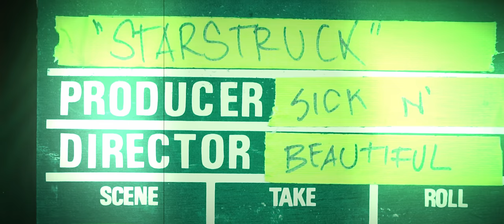Sick N' Beautiful - Starstruck (Official Video)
Third single from the upcoming album "STARSTRUCK" due to be released on July 15th via Frontiers Records.

Visit our Kickstarter campaign for a feature film we're working on and pre-order special bundles for 'Starstruck' to participate. (campaign ending soon: July 10th)

Special guest appereance: Julia Elenoir from 5Rand

STARSTRUCK:

Hollywood
Silver and gold
A gossamer blindfold
Roaming on the Strip at night
Ghosts of 1985
Hollywood
Rust in the stars
All the scabs and the scars
Makings of a broken heart
Broken bad before your years
Broken bad before your tears
Your tears - your face
The cover of your dreams
Go down in flames
Nothing is what it seems
Hellride - suicide
Tonight we jump the gun
Tomorrow once again we're worshipping the sun
At then at Sunset
We build a pyre...
Star-struck
Fucker's gettin' fucked
Circus' into town
Raw meat to the lions
Star-struck
Fucker's gettin' fucked
Throne been overthrown
We pick at the bones
Star-struck
The glitz, it fades
Come 2022
The myth replaced
By corporation tombs
It reeks of lies
The legend gentrified
Tomorrow once again we're live on Channel 5
And then at Sunset
We light the fire
Star-struck
Fucker's gettin' fucked
Circus hits the town
Star-struck
Fucker's gettin' fucked
Throne been overthrown
Star-struck
Hollywood

A gossamer blindfold...
The myth, it fades
And nothing's gonna stop the witherin' witherin'
Myth, it fades
The children of the gods are giving in, giving in
Dreams, they die
On a casting couch, on a dotted line
Dreams they kill
When they jump from the top of the sign on the hill
As the curtain falls and we're diggin' the graves
They're lining up their coffins with the money they made
But nothing's ever gonna change - it's understood
Long live the kings and queens of Hollywood...
Star-struck
Fucker's gettin' fucked
Star-struck
Fucker's gettin' fucked
Throne been overthrown
Star-struck
Fucker's gettin' fucked
Star-struck
Fucker's gettin' fucked

“Starstruck” Tracklisting:
1. Tonight We Go To War
2. Starstruck
3. Drop It 2 The B
4. This Is Not The End
5. Defy The Light
6. Deep End Dark
7. Schadenfreude
8. Pull Of Gravity
9. Pray Tell Me
10. Angels Be Fallin'
11. YTOPYNONAVEVANONYPOTY

LINE-UP:
Herma - Vocals
Nemes - Guitar
L0r1 - Guitar
Big Daddy Ray - Bass
Evey - Drums